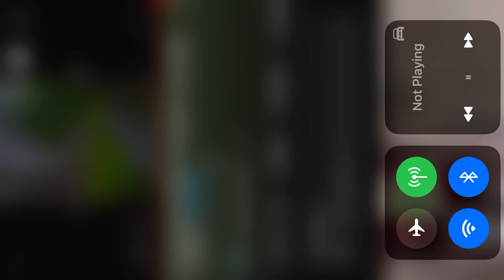Get back here now